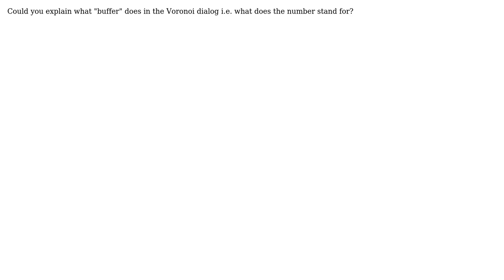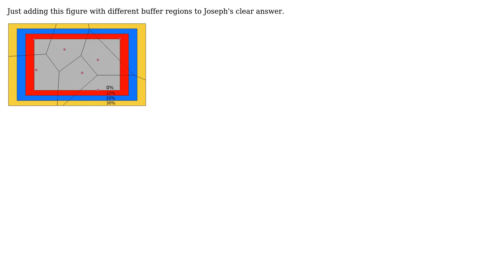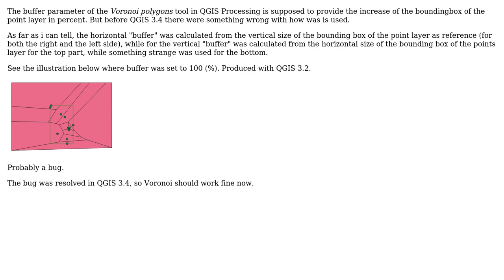GIS: What does buffer mean in QGIS Voronoi dialog? (3 Solutions!!)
GIS: What does buffer mean in QGIS Voronoi dialog?

With thanks & praise to God, and with thanks to the many people who have made this project possible! | Content (except music & images) licensed under CC BY-SA | Music | Images & others | With thanks to user PolyGeo user Kazuhito user Joseph user Havard Tveite user Dervin Thunk and the Stack Exchange Network Trademarks are property of their respective owners. You are responsible for your own actions.